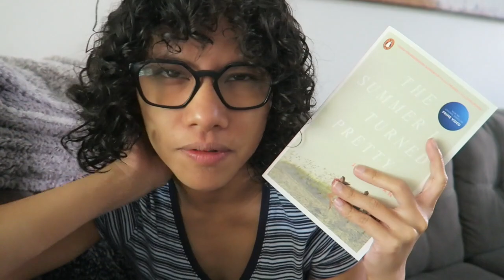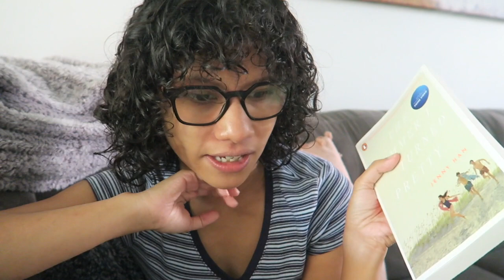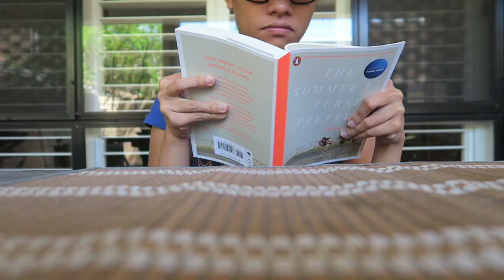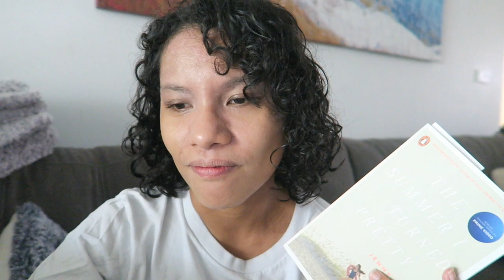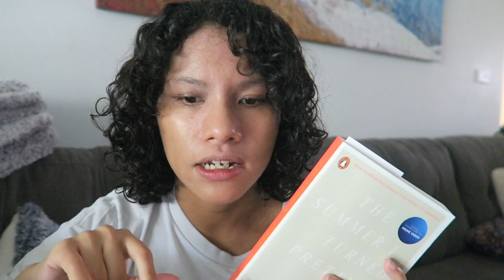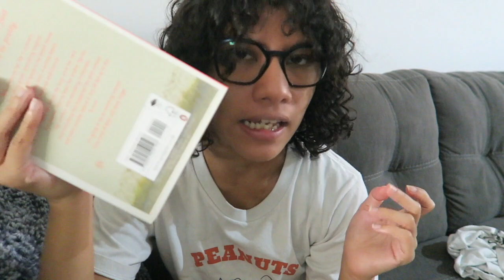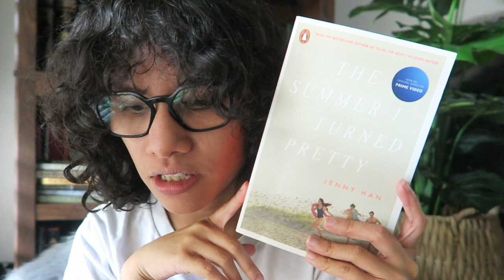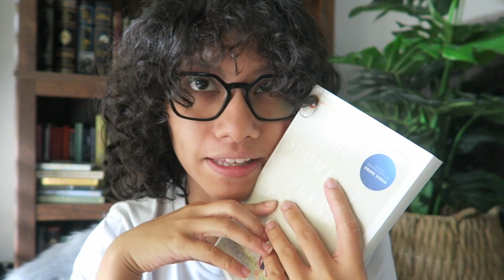reading the summer i turned pretty | nutshell